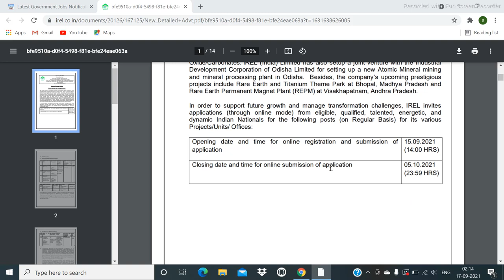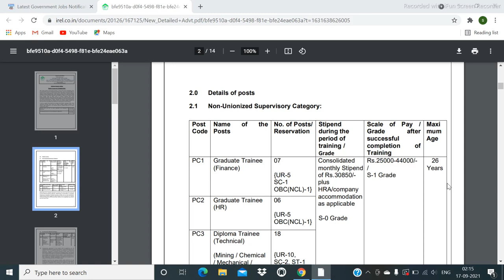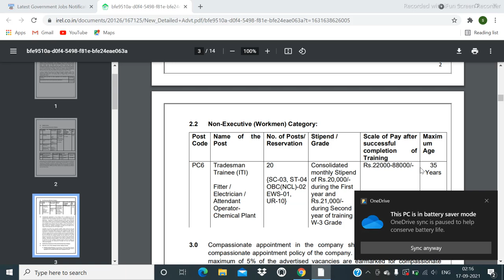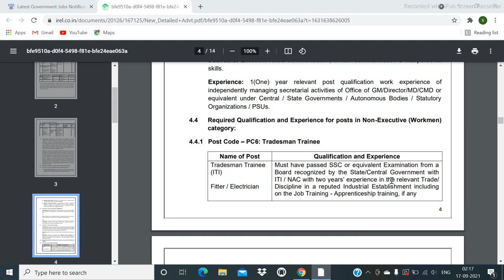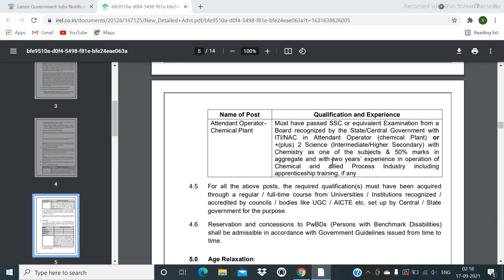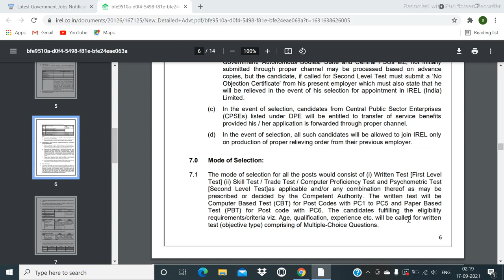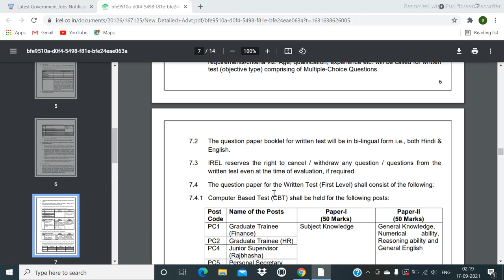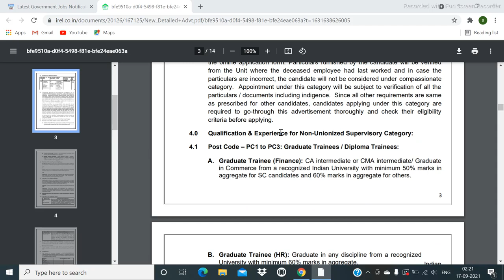IREL INDIA LIMITED REQUIREMENT